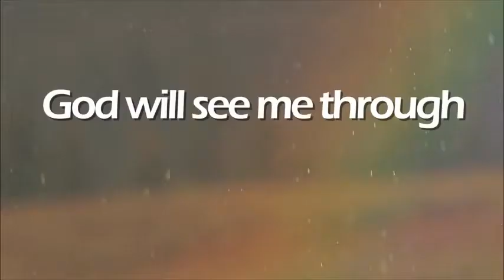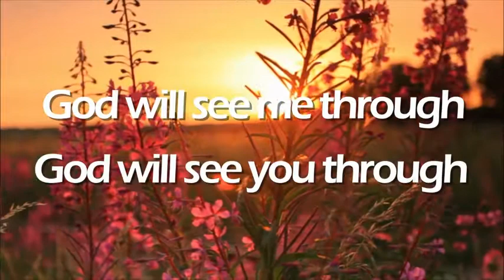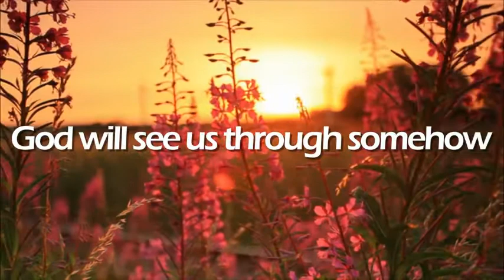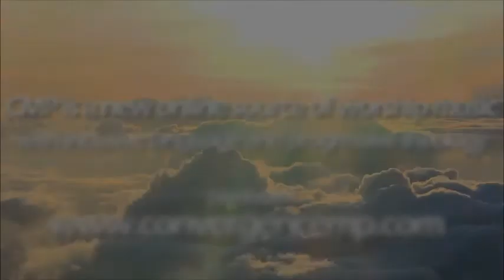Worship July 26, 2020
Join us for a chat with Rev. Tom and fellowship with our congregation- today at 10:30 on Zoom.
Meeting ID: 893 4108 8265
Password: 132456
We would love to hear from you, to connect with Sherburne UCC